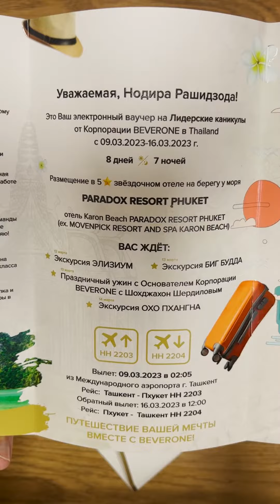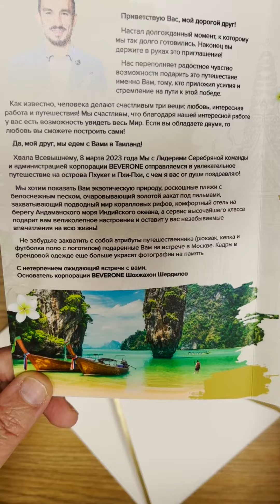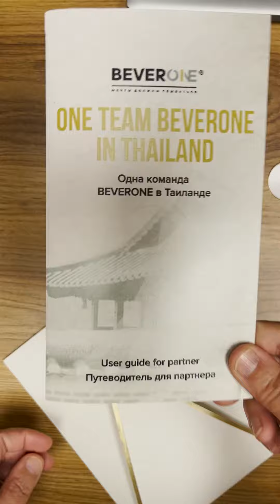ЛЕТИМ В ТАИЛАНД ➤ Директор компании BE TEAM Нодира Рашидзода.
📝 Персональное приглашение от основателя корпорации Шохджахона Шердилова, директору компании BE TEAM  Нодире Рашидзода отправляющейся на ЛИДЕРСКИЕ КАНИКУЛЫ BEVERONE-2023, на острова Пхукет и Пхи-Пхи в Таиланде!

🏢 Головной офис корпорации BEVERONE:
📬100084
Ориентир: гостиница "RADISSON Blu Tashkent"
Б.Ц. "SEMURG"
Метро "BODOMZOR"

📍Геолокация:
🗺🧭Yandex geolocation: